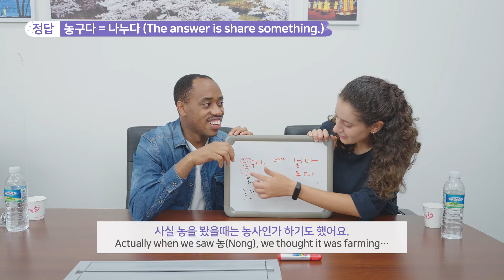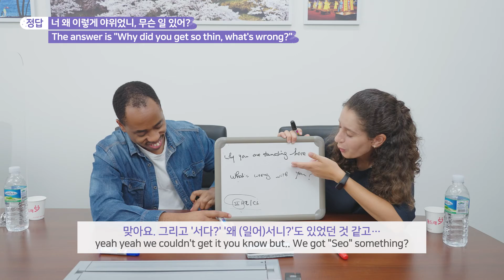[ENG/RUS/MON] 강릉 사투리 들어본 사람 손 ✋│ What do you think of Gangneung Dialect?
Gangneung dialect is famous for one of the difficult Kdialect to understand.
So, We will invite you to the Gangneung dialect World!
You might thought, "wait, is it Korean languages?".
Well, surprisingly it really is :)

Even international students who are fluent in Korean said it was hard to understand.

🔉사투리 음원협조: MBC 강원영동 " 오묘~한 강릉 사투리의 세계! 여↘︎는 강릉이래요"